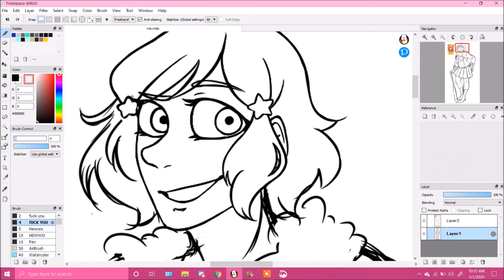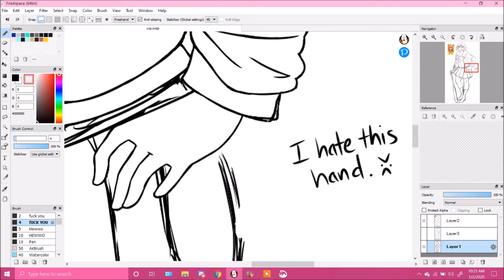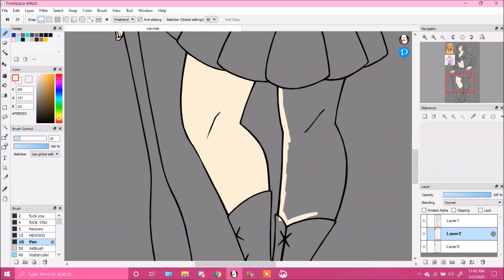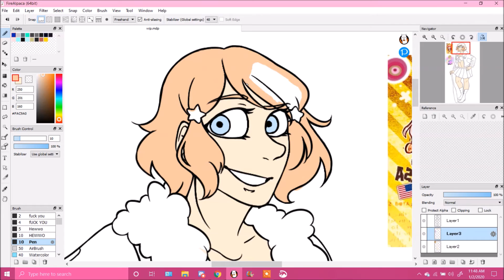Hetalia Speedpaint: American Girl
First speedpaint of the decade! How exciting! :D